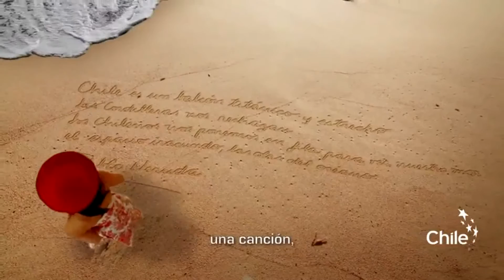A journey through the senses - Un viaje a través de los sentidos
Chile the real experience
Chile una real experiencia

Gentileza Chiletravel